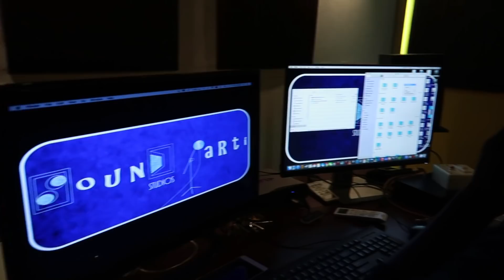What happens in Dubbing Studio?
We made a horror short film which will be released next week. This is my experience in the studio.